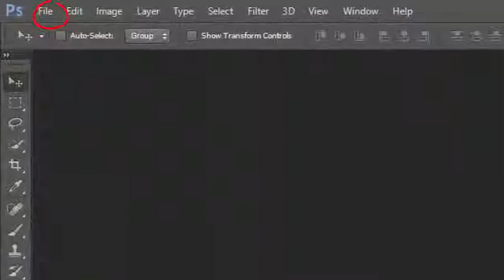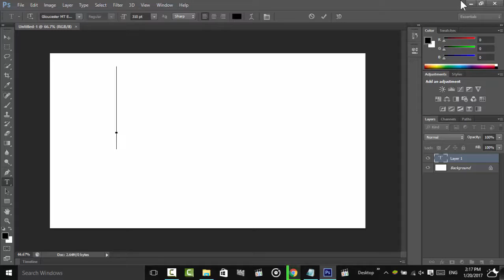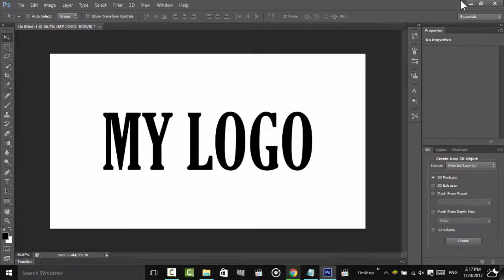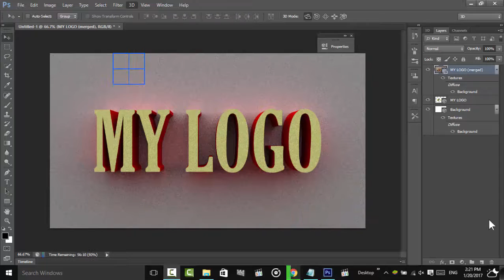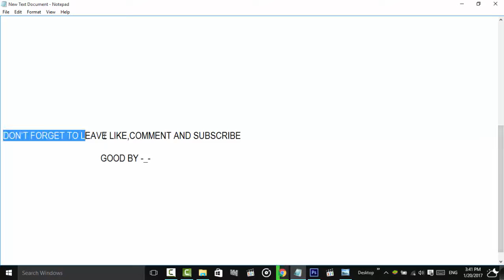How To Make a 3D Text In Photoshop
Font Size: 310 pt

Font Name: Gloucester MT Extra Condensed

Color Of The Diffuse For 3D Text: fdfc75

Color Of The Second Diffuse For 3D Text: RED